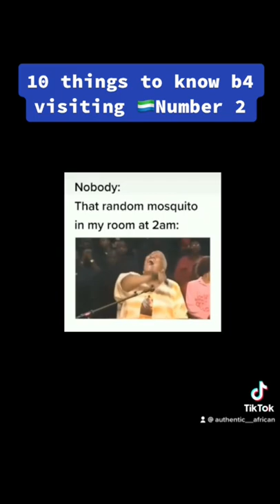How Deal With Mosquitos in Sierra Leone | 10 Things To Know Before Visiting Sierra Leone | Clip 2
In this clip from Top 10 Things to Know Before Visiting Sierra Leone, Mariama and I talk about how to deal with Mosquitoes. This one is not easy to know so pay attention
Learn from us so you don’t make the same mistakes...
Major Thanks to the Great locals who taught us these lessons along the way 🙏🏿 🙌🏿
Have questions or want to collab ✨